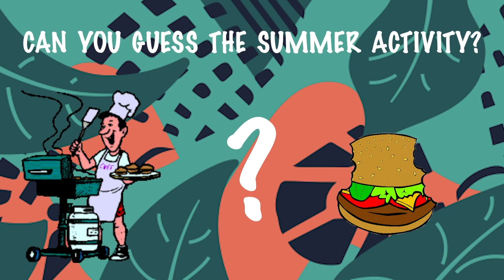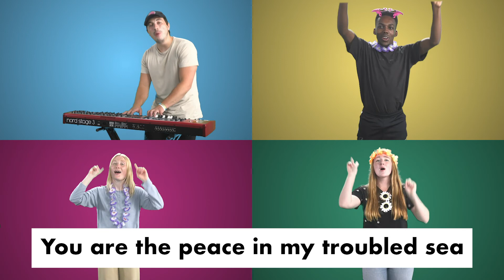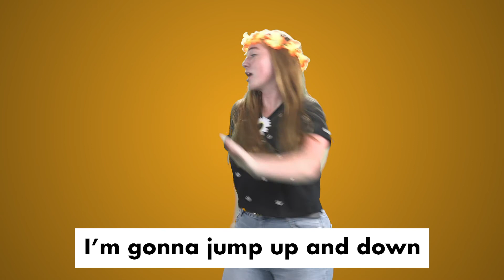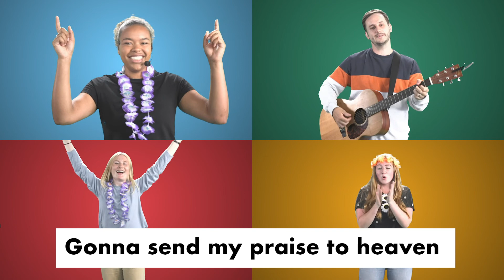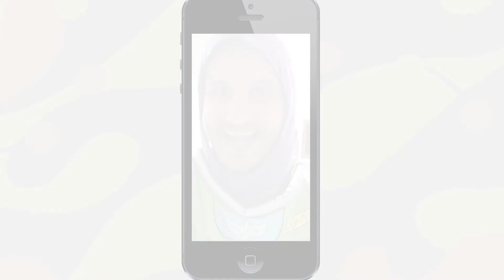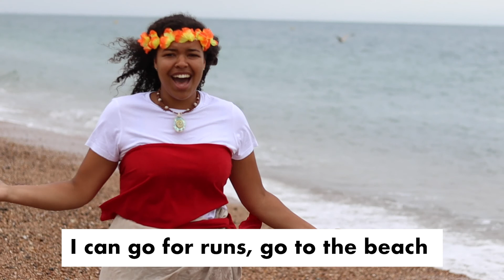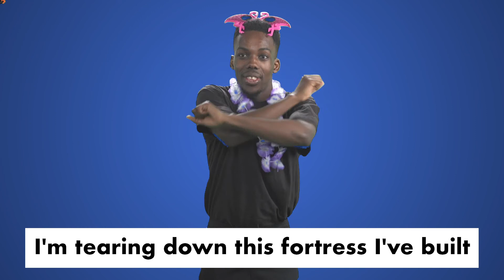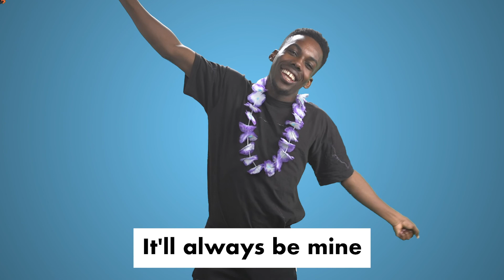Focus Kids @ St Peters Battersea, Sunday 26th July 2020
We are so excited that you are here - this week we can’t wait to share our unmissable Focus Kids Online ‘Holiday at Home’ video with you!

Hope you enjoy this video with your children and the rest of the family as St Peters Battersea joins in Focus 2020.